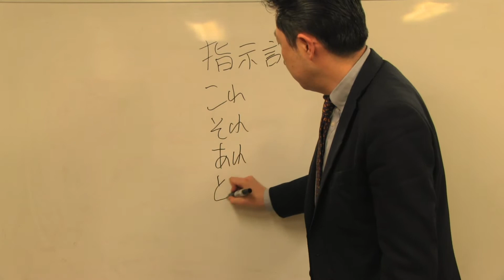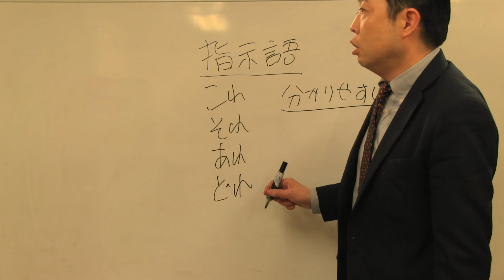桜修館対策専門プロ個別指導塾ノア 作文対策 指示語の使い方